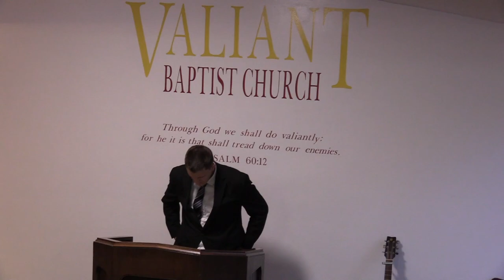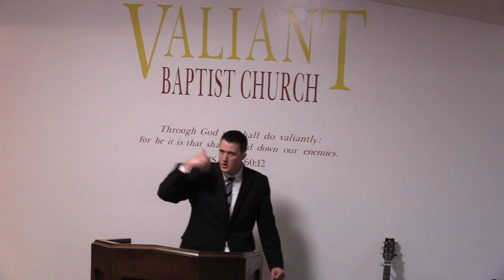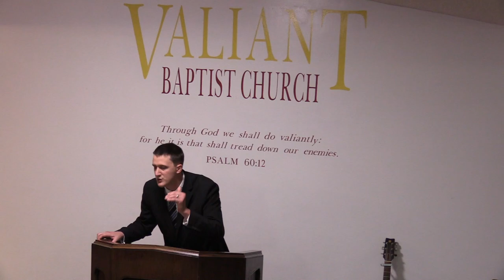Genesis 26 Bible Study verse-by-verse | Peter Ruckman vs Jack Hyles, Soulwinning, KJB, Gerar